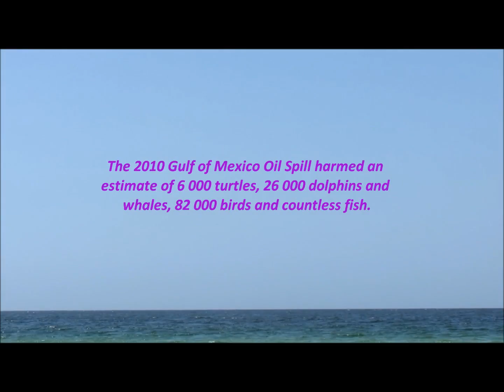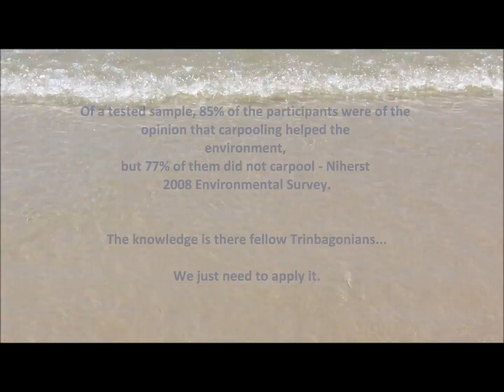Science Music VIdeo Competition - The Tears of Gaia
This video submitted by Randall Ronnie Beckles, Valarie Hilaire and Christian Persad for the Science Music Video Competition launched by NIHERST in March 2013 which challenged youths between the ages of 14 and 28 to create music videos that would show the central role of science, technology and innovation (STI) in development.

The main intention of the video is to metaphorically and creatively highlight the effects of human carelessness upon the earth and its wildlife, with particular attention paid to the oil and gas industry and its emission of Greenhouse Gases which contribute to Global Warming. With this intention in mind, the video goes further to offer some simple solutions on the individual level, for which each person can practice in the attempt to reduce the total amount of greenhouse gases emitted into the atmosphere. The video acts as a wakeup call, sending a message of positive change, so as to avoid some of the negative environmental incidents which occurred and have been occurring (e.g. oil spills, excessive greenhouse gas emissions, etc.)

The main intention of the video is to metaphorically and creatively highlight the effects of human carelessness upon the earth and its wildlife, with particular attention paid to the oil and gas industry and its emission of Greenhouse Gases which contribute to Global Warming. With this intention in mind, the video goes further to offer some simple solutions on the individual level, for which each person can practice in the attempt to reduce the total amount of greenhouse gases emitted into the atmosphere. The video acts as a wake up call, sending a message of positive change, so as to avoid some of the negative environmental incidents which occurred and have been occurring (Eg. Oil spills, excessive greenhouse gas emissions, etc.)